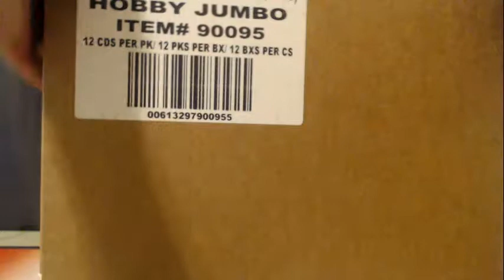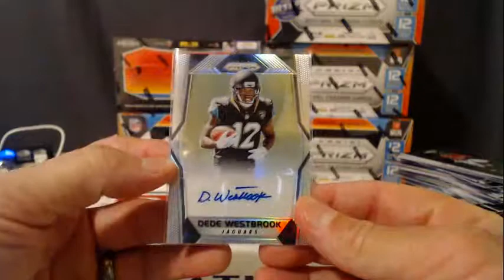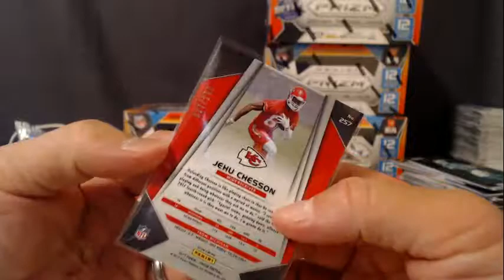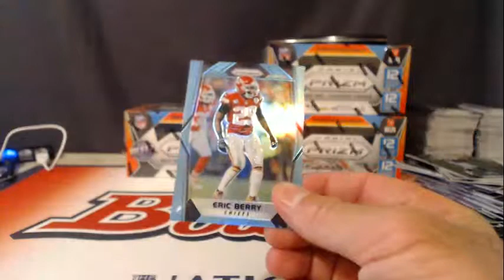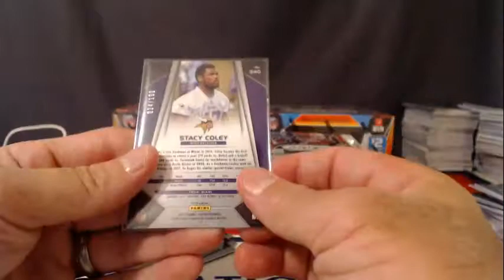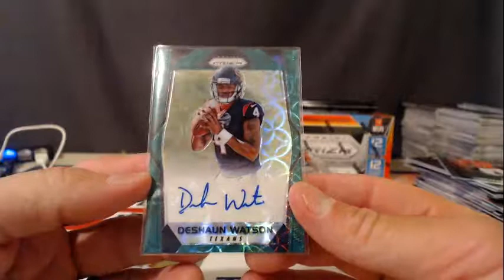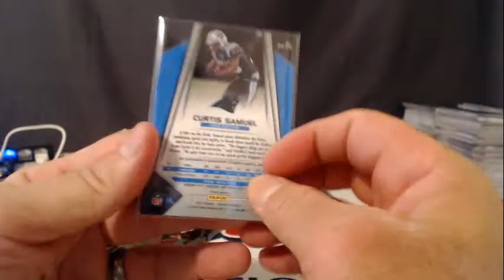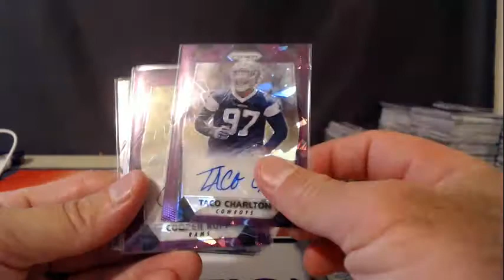2017 Prizm Football 6 Box Half Case Break #1